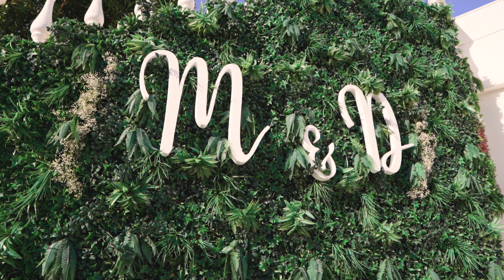Teaser wedding Marta e David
Teaser Marta & David
Noivos @martaborges15 & @david_pinto16
📌Film Daniel C2pfilmes
📌Fotografia @carolventrigliaphoto
📌dj @cachapa